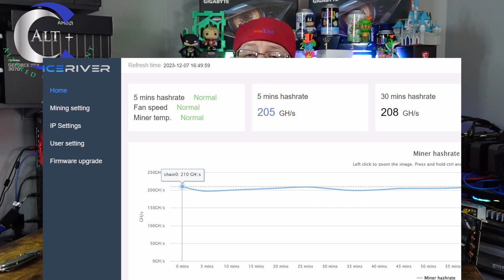IceRiver Ks0 Pro Kaspa ASIC - Full setup and support Guide | Tips and Tricks | Unboxing and review 🛠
In today's video we Unbox the new IceRiver Ks0 Pro.  This beast mines KAS at over 200 gh/s on only 100w of power.  We will go over the specs and the features, and go over the full setup for this amazing ASIC miner.  Easy Peazy Lemon Squeezy.  This thing is absolutely amazing! Check out where I prefer to buy / purchase my ASICs below!

💥 UpHere - 2pk 120mm RGB USB powered Fans with Speed control.  2 pack for only $20!

Timecodes
0:00 - Intro
0:43 - Where to buy and how much I paid
1:30 - Unbox the IceRiver Ks0 Pro
2:55 - Included Power supply specs
4:13 - Ks0 Pro Layout, specs, features
6:19 - That beautiful B-roll
6:43 - Best Fans to cool The Ks0 *RGB adds hashrate
8:00 - Physical setup and connection
9:55 - Quick setup guide plus tips and tricks
13:01 - Outro & Thanks

🔪 *** Unboxing Knife

Best NEW Cheap ASIC affordable
KAS mining
KS0 KS1 KS2 KS3
Easy setup
New Hardware for Mining
Mining Rig Maintenance pain
Mining is easy
Is Crypto mining Dead?
Get rich mining Crypto
How to